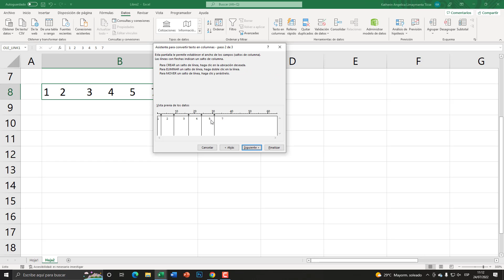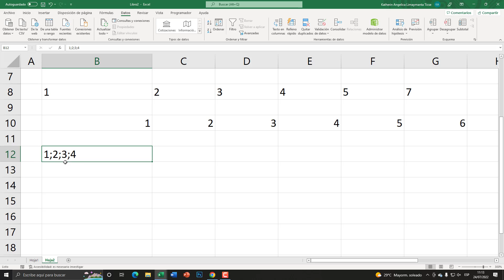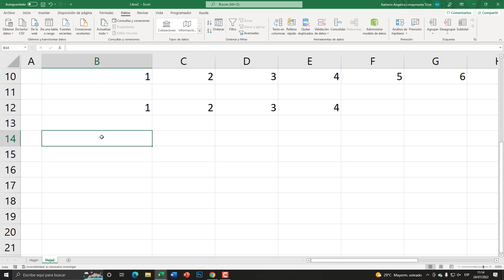Dividir una celda en Excel | El Tío Tech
En este video aprenderemos a dividir una celda en Excel dentro de una misma. Dividir en columnas la información que tenemos en una celda. Dividir una celda en dos o más.

00:00 Introducción
01:12 Selección de Celda a dividir
01:24 Convertir texto en columnas para dividir la celda
01:30 Opción de ancho fijo
02:15 Opción delimitados
02:42 Separadores de delimitados
03:28 Despedida